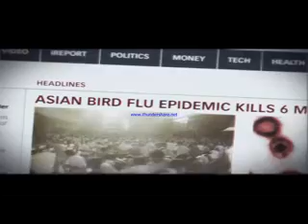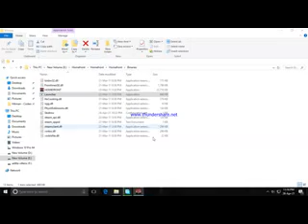HOMEFRONT INTRO AND MISSION 1